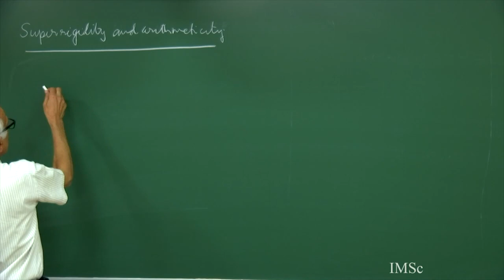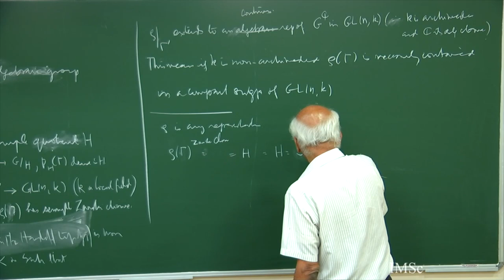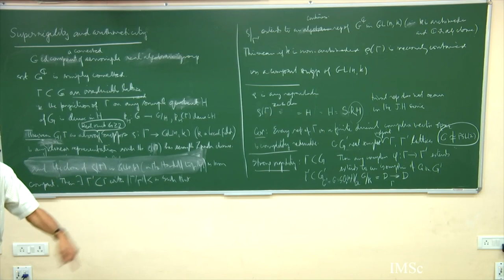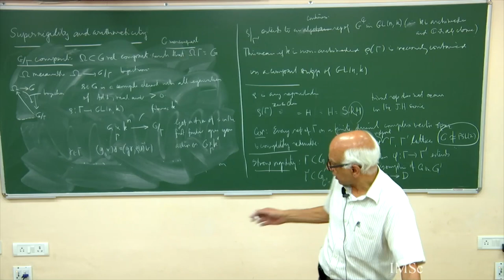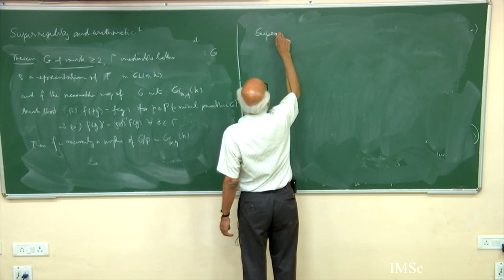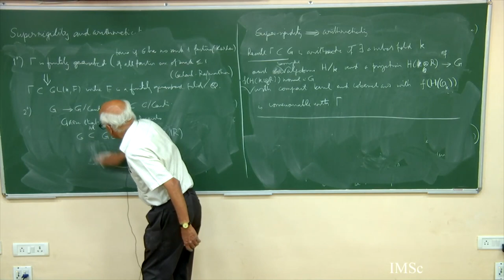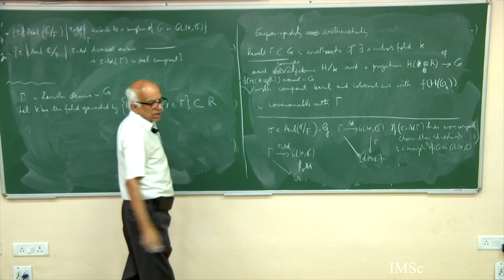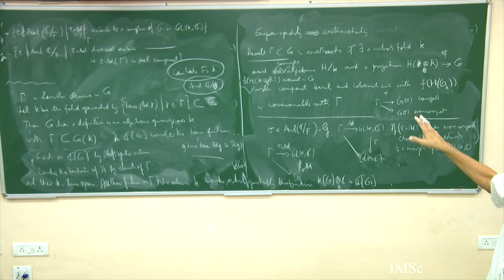Lecture 07: M S Raghunathan, Discrete subgroups of Lie groups